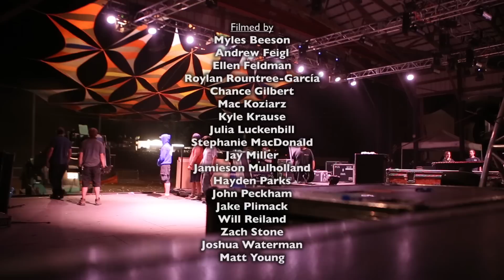Looking Back on Summer Camp Music Festival 2014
THANK YOU SCAMPERS! See you in 2015!

Music: moe.'s "Annihilation Blues" From the album "No Guts, No Glory"

Directed by Jay Blakesberg and edited by Andrew Feigl.